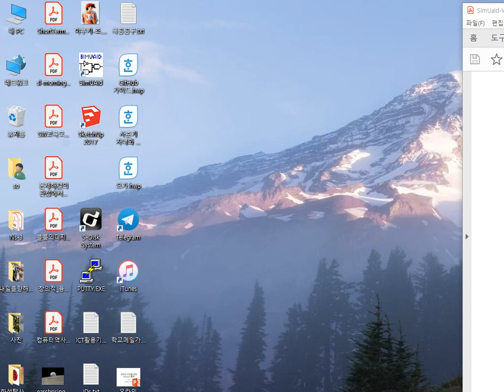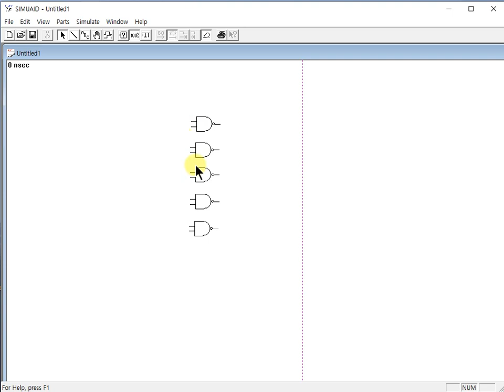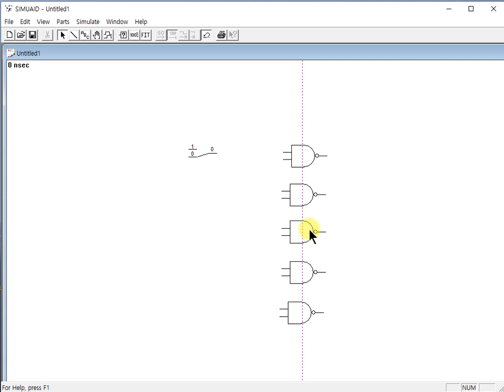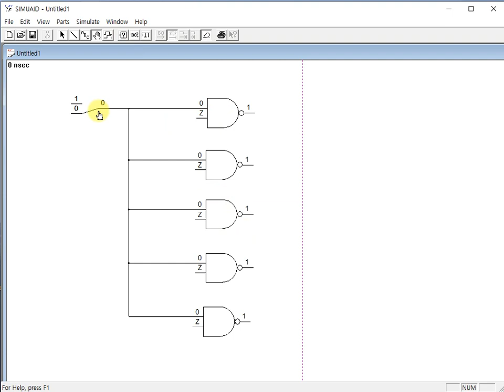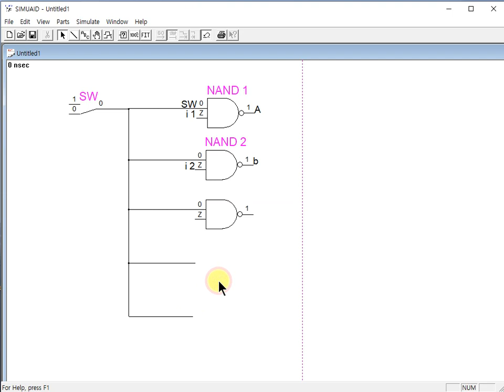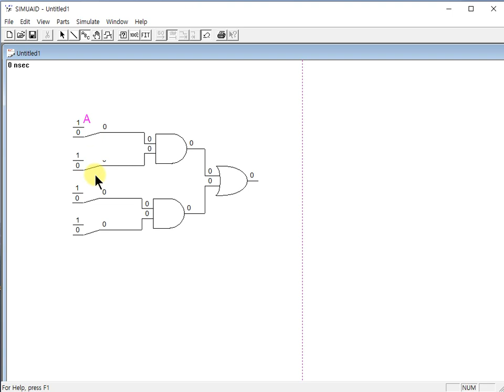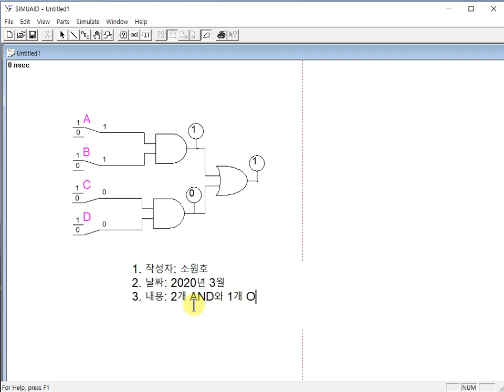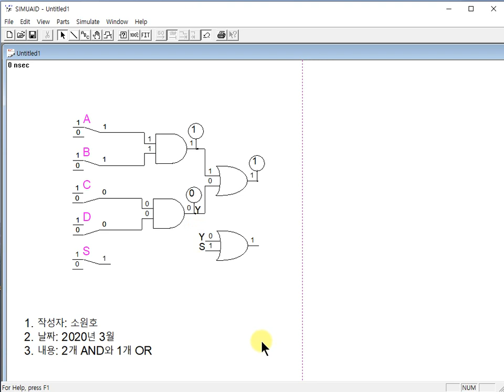SimUaid사용 1